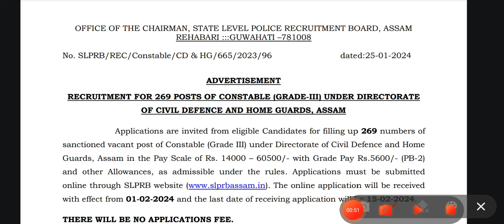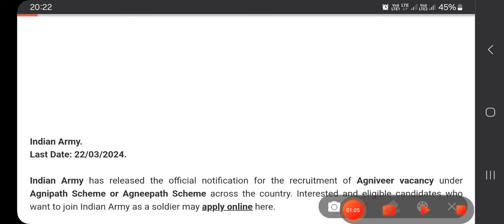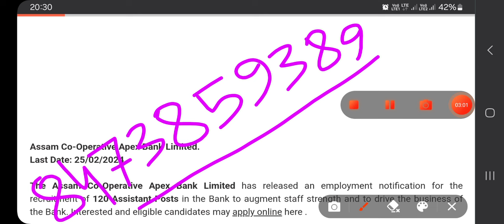মুঠ 39,880 চাকৰি 😊😍 PNRD/স্বাস্থ্য/Assam Police/বেংক/ৰেলৱে/Army/নৌ সেনা কি বিভাগত চাকৰি লাগে আপোনাক?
সকলো Advertisement Details links তলত আছে ~

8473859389 ( WhatsApp ত Msg কৰাৰ লগে লগে Reply নাপালে অনুগ্ৰহ কৰি অলপ অপেক্ষা কৰিব)

MY TELEGRAM GROUP সকলো চাকৰি Update পাই থাকিবলৈ তলৰ Links ৰ পৰা Join হৈ ল'ক এতিয়াই :